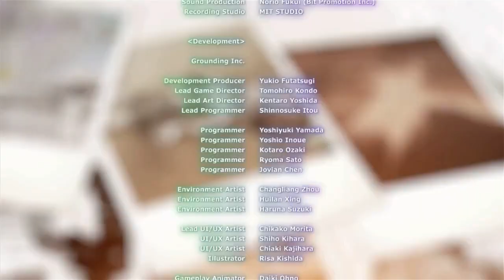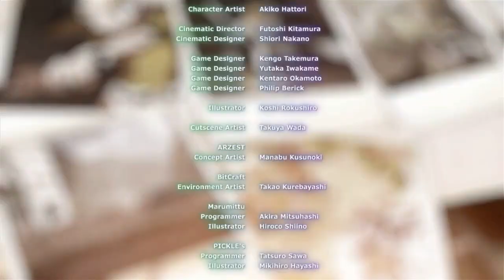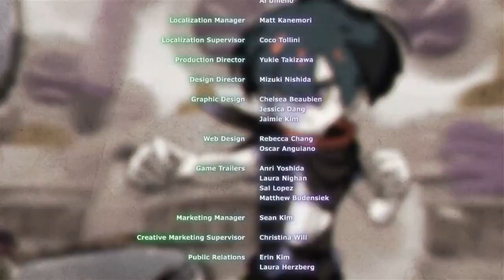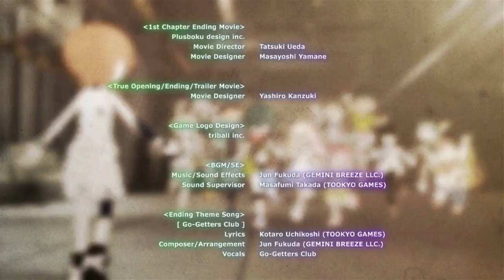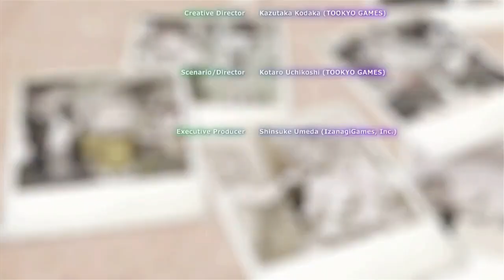World's End Club (Switch) WALKTHROUGH PLAYTHROUGH LET'S PLAY GAMEPLAY - END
Video Overview:
Ending & Credits
Final Boss